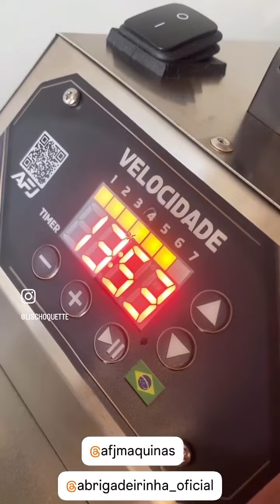Polenta, molho bolonhesa e parmesão